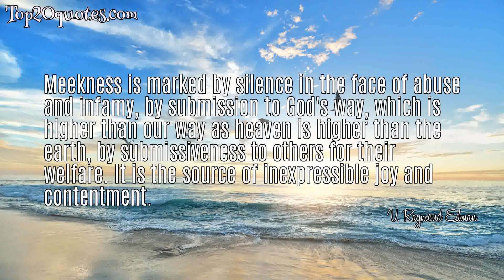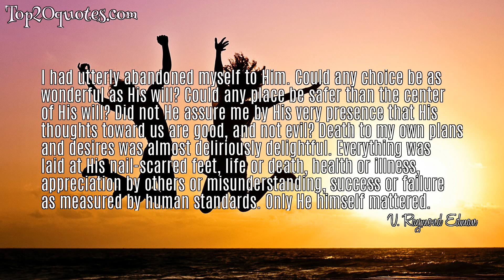💧 Top 5 Famous Quotes of V. Raymond Edman - Author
Top 5 Famous Quotes of V. Raymond Edman:
 ✱ The meek are positive and often colorful characters. They are not self-assertive nor self-seeking, to be sure, but rather they are unselfish and uncomplaining, genuinely interested in the welfare of others, creating opportunities to be of service to them, submissive in the face of injuries and insults, silent in the accidents and adversities of life, and bearing with equanimity the infamies and injustices heaped upon them.
 ✱ Meekness is marked by silence in the face of abuse and infamy, by submission to God's way, which is higher than our way as heaven is higher than the earth, by submissiveness to others for their welfare. It is the source of inexpressible joy and contentment.
 ✱ Evangelical faith without Christian ethics is a travesty on the gospel.
 ✱ Faith makes the uplook good, the outlook bright, the inlook favorable, and the future glorious.
 ✱ I had utterly abandoned myself to Him. Could any choice be as wonderful as His will? Could any place be safer than the center of His will? Did not He assure me by His very presence that His thoughts toward us are good, and not evil? Death to my own plans and desires was almost deliriously delightful. Everything was laid at His nail-scarred feet, life or death, health or illness, appreciation by others or misunderstanding, success or failure as measured by human standards. Only He himself mattered.
🖎 Author: V. Raymond Edman
♛ Career: Author
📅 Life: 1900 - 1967